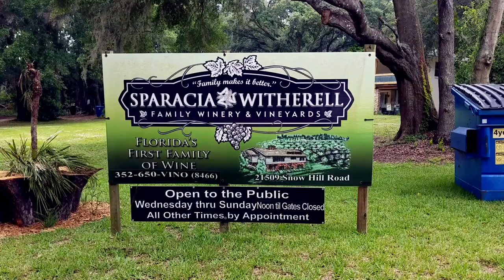Greyhound visits a winery | Sparacia Witherell Family Winery | Life with a retired racing Greyhound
Retired racer, Xander Greyhound, Xander, visits Sparacia Witherell Family Winery & Vineyards near Brooksville, Florida.  Xander sampled cheese, BBQ and even had a sip of blueberry ale.  We enjoyed a relaxing afternoon on the patio with beautiful views overlooking the vineyard.  We took a walkabout among the vines and were treated to a beautiful rainbow!  It was a pawesome day with my best furiend!

Please help Xander's channel grow by sharing this video with your friends who you think might also enjoy it.
Many thanks to everyone who watches Xander's adventures especially those of you who support his channel.

I am grateful to the friends of Greyhounds at the Racing Dog Retirement Project in Myakka City, FL. who trusted me to adopt Xander.